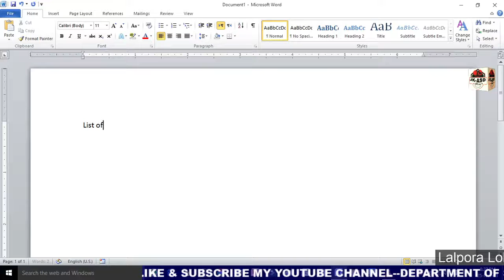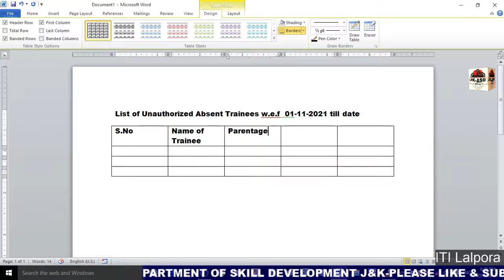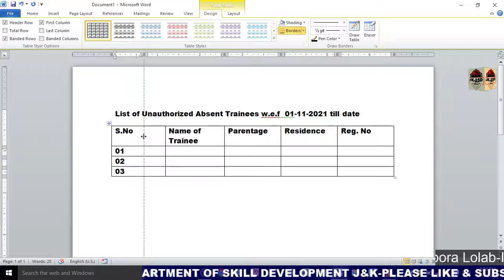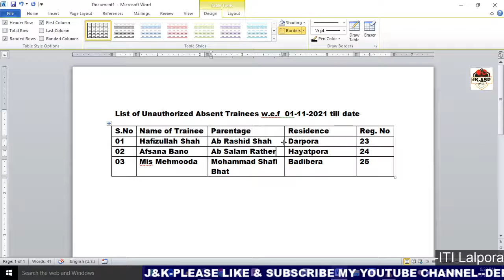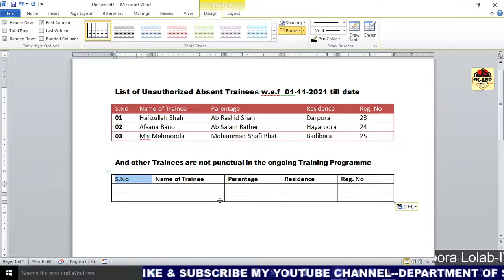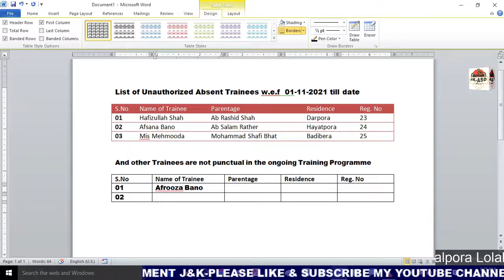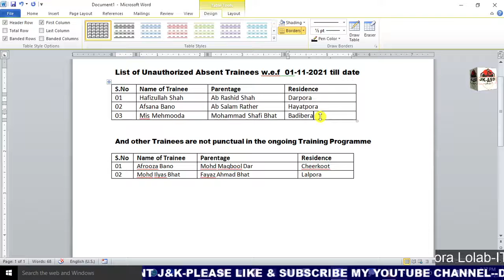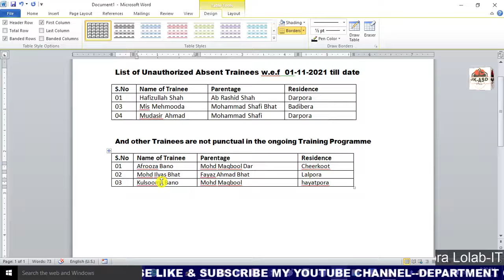Ms Word | How to insert Table in Ms Word | Insert Rows & Columns In a Table | Delete Rows & Columns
How to insert Table in Ms Word,Insert ,Delete  Rows and Columns in a Table